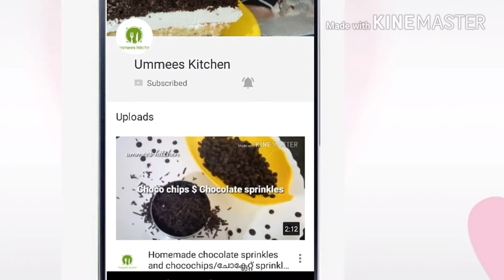അരകിലോ കേക്കിന് വേണ്ടുന്ന ചോക്ലേറ്റ് സ്പോന്ജ് കേക്ക് || easy chocolate cake for half kg without oven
Ingredients,
Egg 2
Sugar 1/3 cup. (It is semi sweetened if you need more sweet then take 1/2 cul)
Coco powder +flour 1/2 cup
Milk 35 ml
Oil/butter 15ml
Essence 1/4 tsp
Salt pinch
   Here iam using 6inch pan.